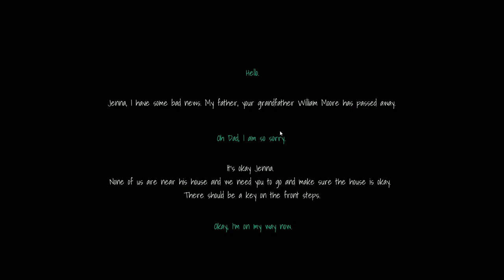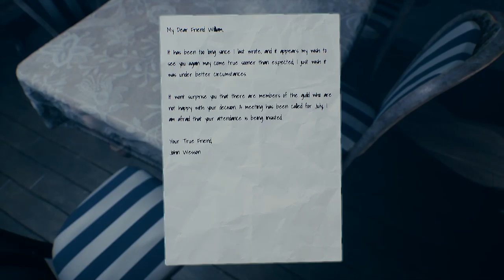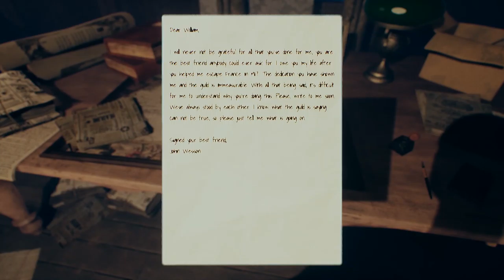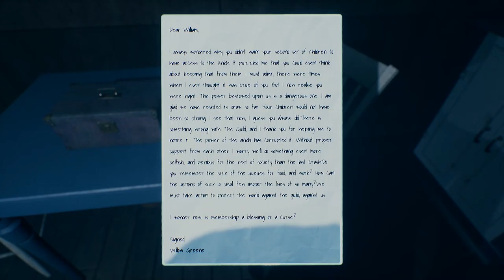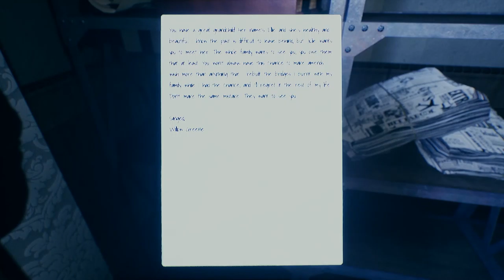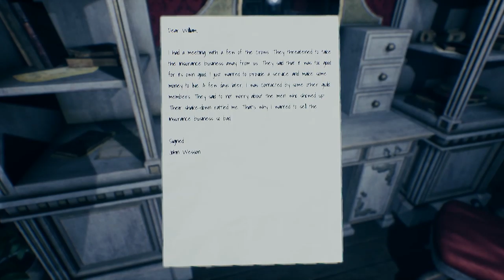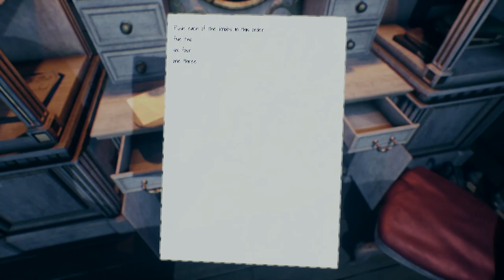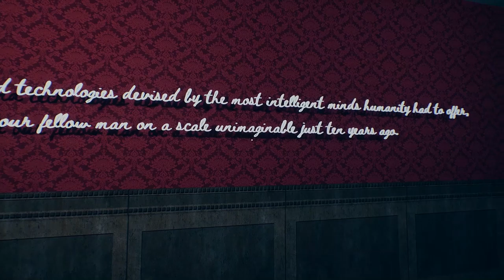THE MISTERY OF WILLIAM MOORE PC Gameplay Walkthrough FULL GAME [HD 1080P] - No Commentary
THE MISTERY OF WILLIAM MOORE PC Gameplay Walkthrough FULL GAME

Put on your detective hat, and get ready for the mystery of a lifetime. Embark on a plot-driven, walking simulator-puzzle video game with an amazing plot and surprise ending.